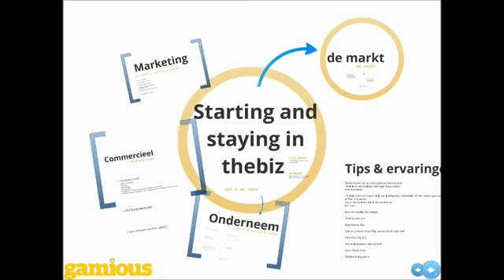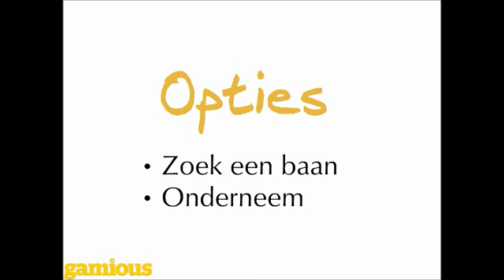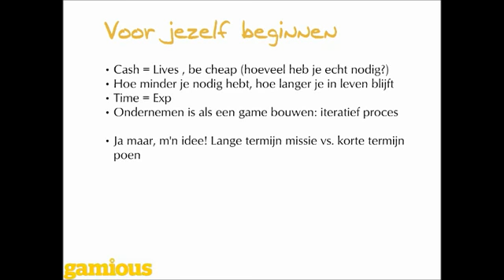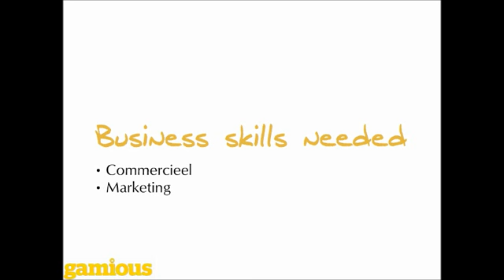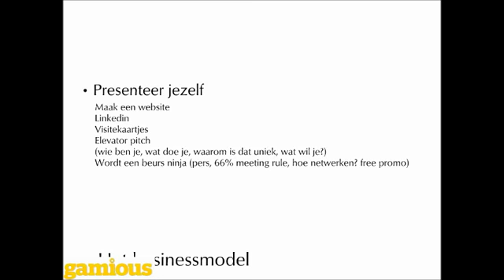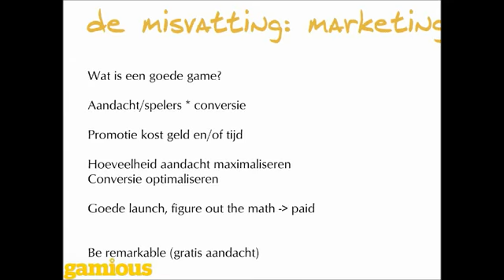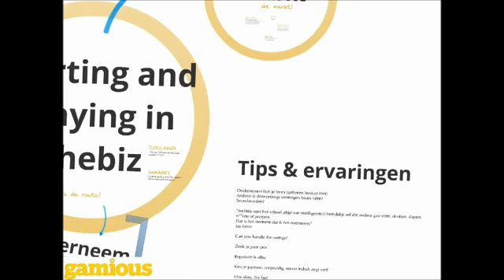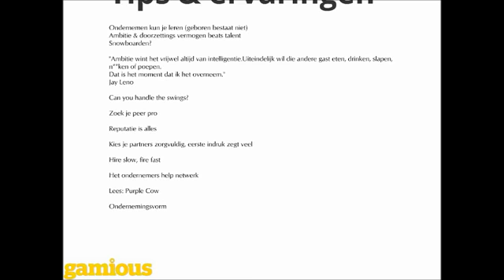Pim Bouman -Gamious - "Starting and Staying in the Biz"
Game in the City 2011: Pim Bouman of Gamious teaches his audience of mostly game design students about networking, preparation for trade exhibits, selling your product and all-round tricks of the trade. Talk originally held at Game in the City, Nov. 25th, 2011 in Amersfoort. Language: Dutch.